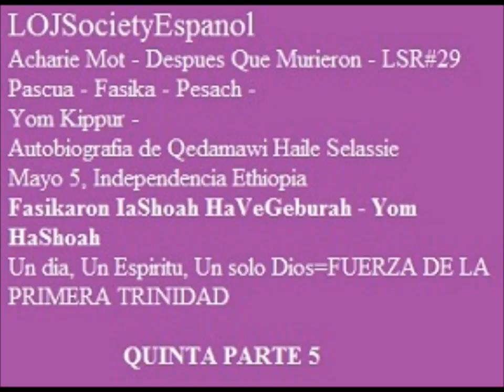Ha Fasikaron IaShoah HaVeGeburah Parte5 "YOM HASHOAH" LOJSocietyEspanol